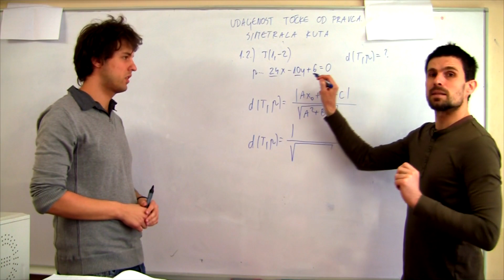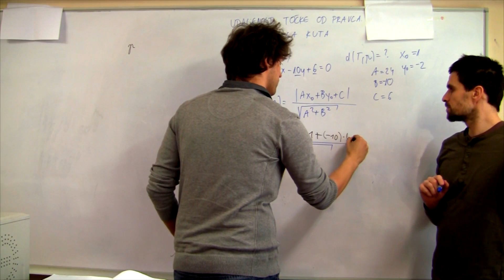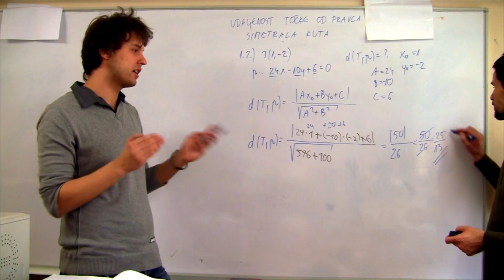Udaljenost točke od pravca. Simetrala kuta 02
Odredite udaljenost dane točke od pravca: T(1,-2), 24x-10y+6=0.